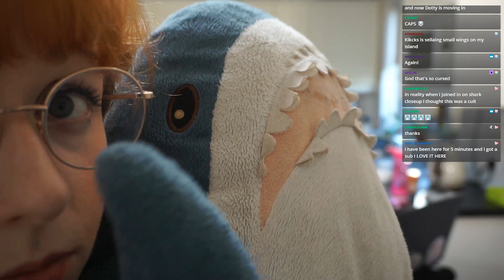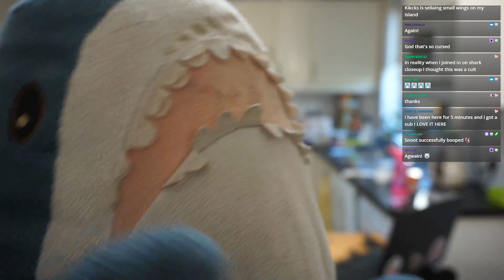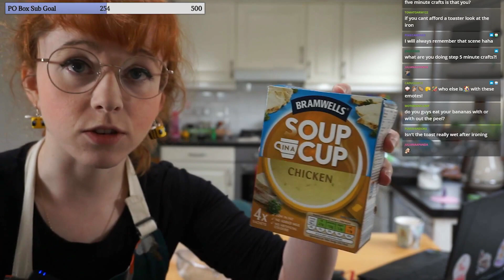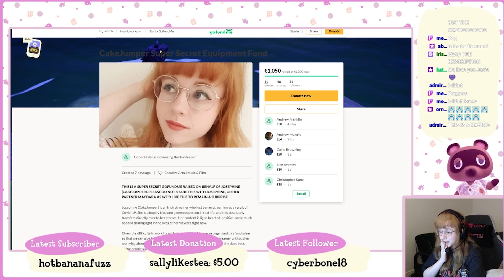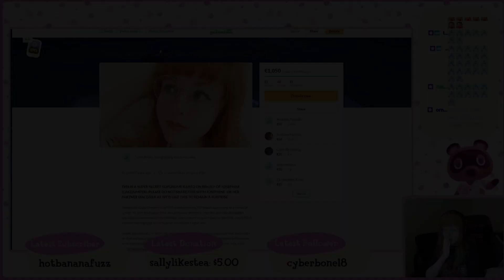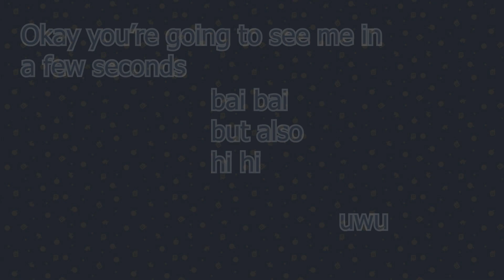One Year Of Twitch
I started streaming on Feb 25th 2020 and things have happened SO MUCH

This video was made to show live on stream on Feb 25th 2021